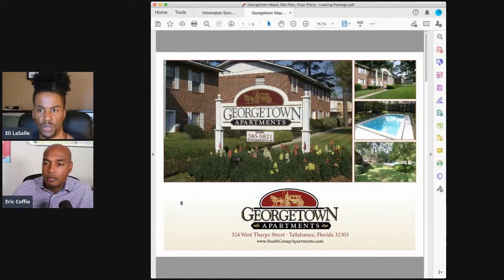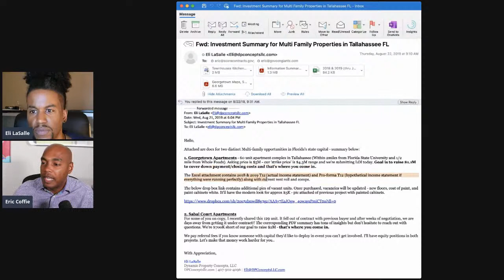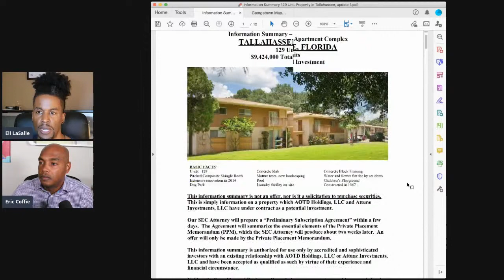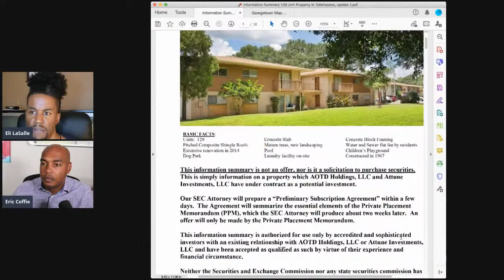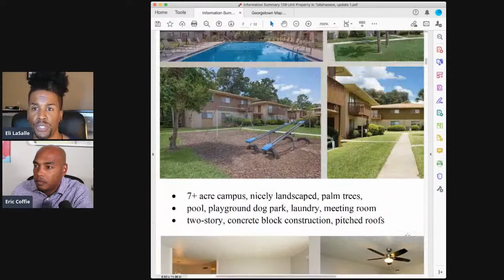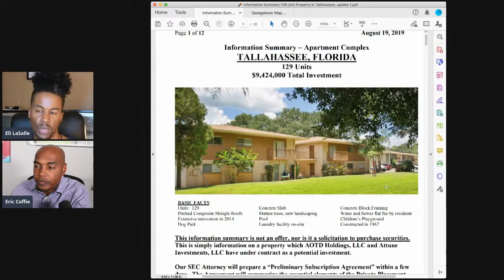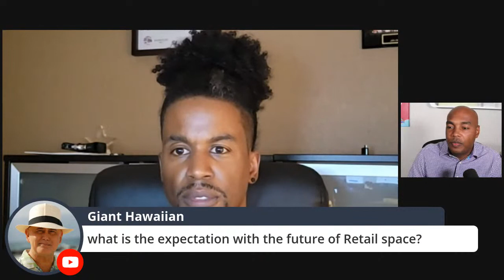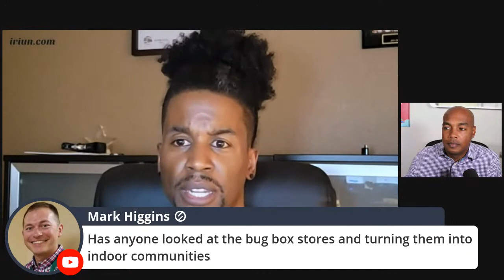106: Why not start in Commercial Real Estate -Eli Lasalle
00:00:00 Start
00:02:36 Addressing Eli LaSalle
00:04:10 Background of Eli LaSalle
00:09:46 How do we find our local Real Estate Investment Association?
00:10:26 Even with bankruptcy you were able to buy a property?
00:12:11 What were the courses and costs are like?
00:14:19 Tell about the deal you bought your own?
00:21:49 Were you comfortable with your partner?
00:25:17 So one can use the 504 program for commercial deals?
00:25:44 Describing the deals he sent, 2019
00:33:33 How did you find these people to surround yourself with?
00:34:31 How do you fund your deals?
00:36:56 How can I find an apartment for sale in Georgia?
00:39:21 Warning about flipping property
00:41:08 How does a person get into commercial real estate?
00:43:08 AirBnB space
00:49:08 Everyone ends up investing in real estate
00:51:38 What is the expectation with the future of retail space?
00:53:57 Eli, Do you mentor?
00:54:19 Has anyone looked at the big box stores and turned them into indoor
communities?
00:55:17 Are you able to purchase commercial real estate in your company name or
does it have to be personally guaranteed?
00:55:58 Is it true that commercial leases give the landlord the option to make the
tenant pay the taxes, insurance, and the cost of most repairs?
00:56:33 Have you done SAM contract opportunities for real estate leasing?
00:58:08 Can we get more info about Land Trust?
00:59:49 Is it true that commercial real estate is valued by the profitability and
term of the leases. So every time you responsibly raise a branch, you increase the
property value?
01:02:43 Does everyone have to have money to get in the deal?
01:07:13 Is it easier now for black and brown to purchase commercial real estate?
01:09:18 Have you ever used equity waterfall in your deals?
01:10:04 Do you use a lot of real estate financial models when presenting the
numbers to your investors? Do you have to have excellent financial modeling
skills?
01:11:19 What if I get a transactional loan? Would that work for commercial
properties?
01:12:44 Do you consider yourself exceptional?
01:14:39 Parting words | Peter Harris
01:16:16 Wrapping Up